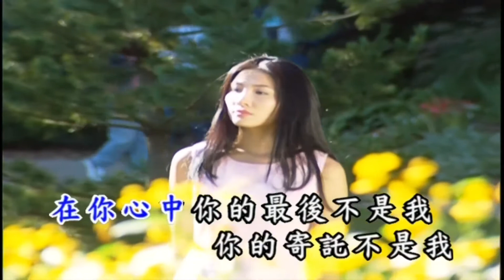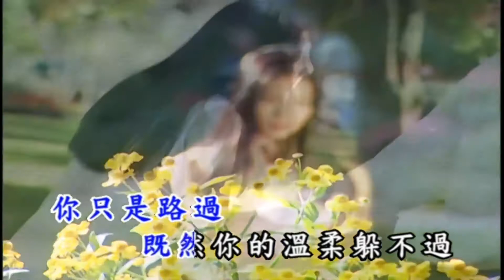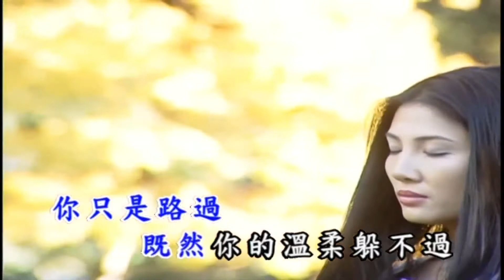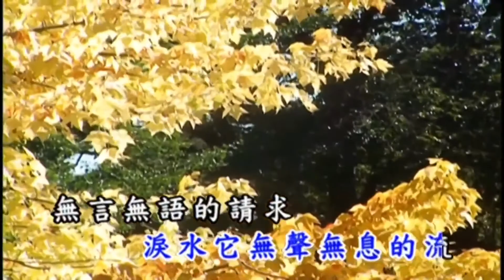曜新穎之星 - 國語KTV 17 承諾 (原唱：鄭秀文)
國語KTV 17 承諾 (原唱：鄭秀文)